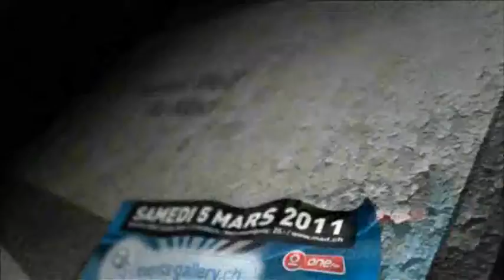Events-Gallery 8th anniversary with Laurent Wolf - Suzy live @ Mad Club, Lausanne 05.03.2011